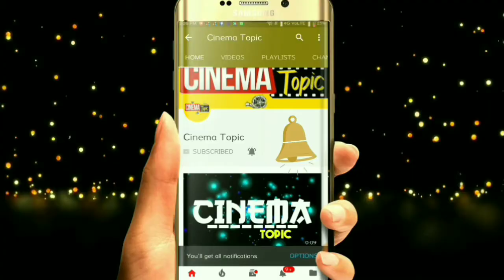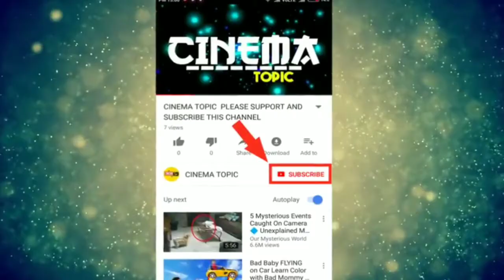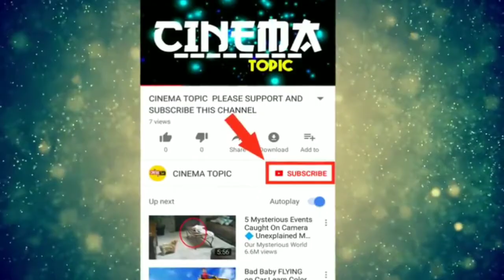Mahanati movie 6 days collections | Mahanati 6 days box office collections